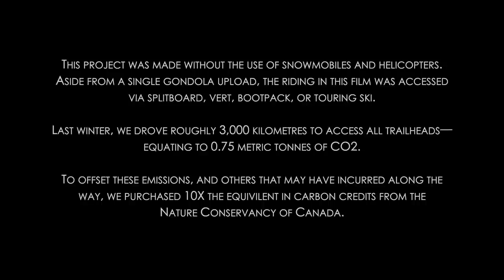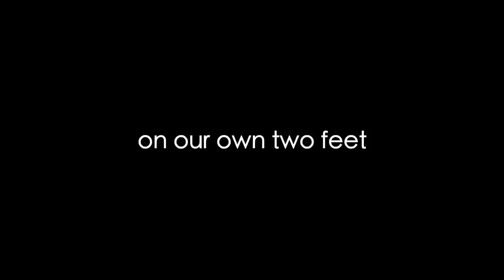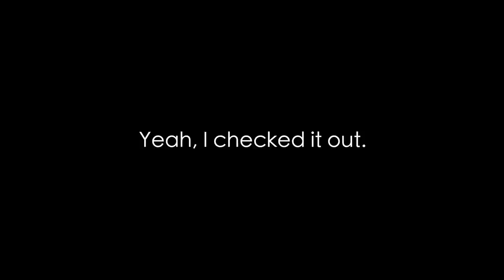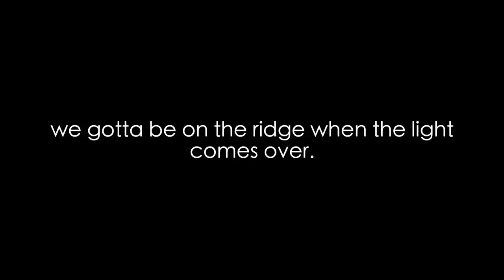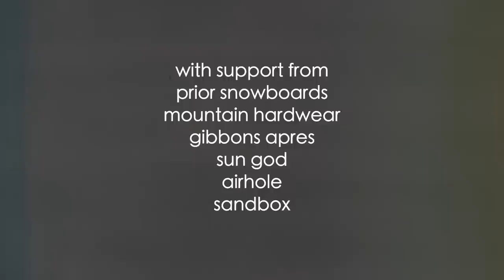ON OUR OWN TWO FEET | BIG MOUNTAIN MEDIA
On Our Own Two Feet is a human-powered, carbon-neutral snowboard movie filmed in British Columbia. Follow the Big Mountain crew as they seek out good times, spine walls, and pillow stacks via splitboard, bootpack, and vert.

Directed by Alastair Spriggs and Will Kovacic
Featuring: Will Kovacic, Brin Alexander James, Jack MacDougall, Jason Fleury, Alastair Spriggs, Anders Liljedahl, Jadyn Chomlack, Jack Dobson, Chris Krishner